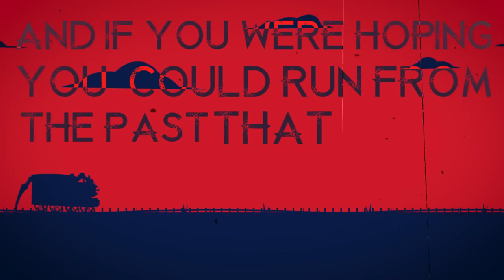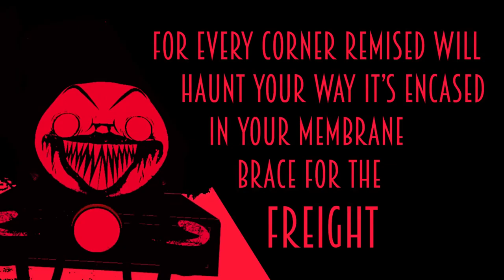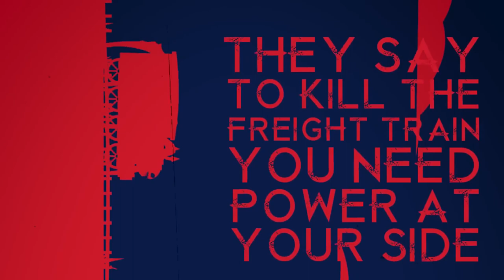Brace For the Freight Train [Vocals Only] (DAGames)